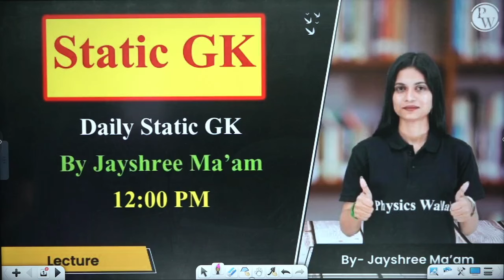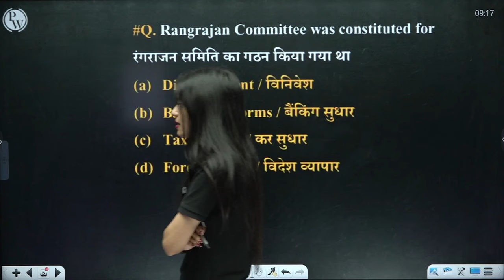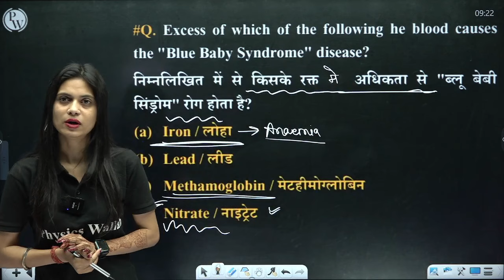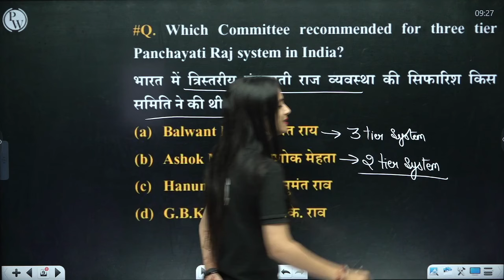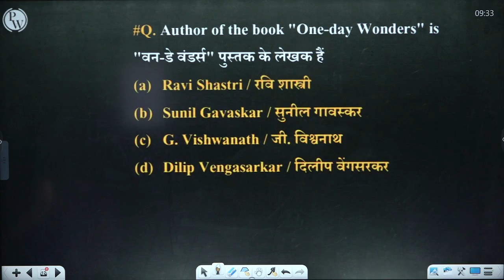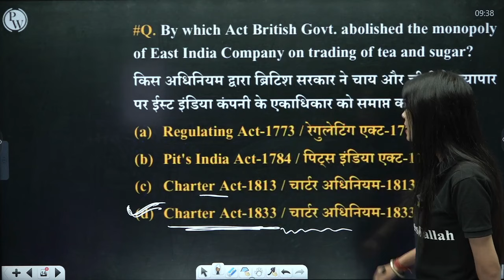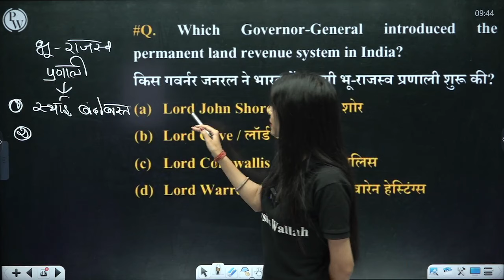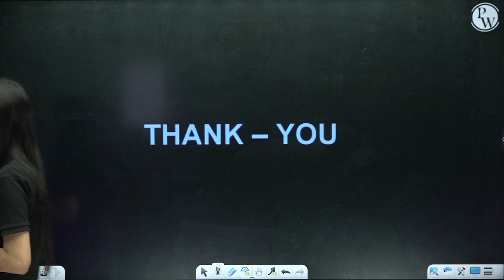BSSC INTER LEVEL CLASS 2023-24 | BIHAR INTER LEVEL STATIC GK MOCK TEST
8BSSC INTER LEVEL CLASS 2023-24 | BIHAR INTER LEVEL STATIC GK MOCK TEST | BSSC INTER LEVEL STATIC GK

GKWelcome to Bihar Exams Wallah - Bihar Best Government Exam Preparation Channel. Prepare For Bihar SI, Bihar Constable, Bihar Fireman, BSSC, Bihar TET,  Bihar State Cooperative Bank, And Also Covers BPSC Exams
आप किस परीक्षा की तैयारी कर रहें हैं? फ्री काउसलिंग के लिए अभी गूगल फॉर्म भरें ।